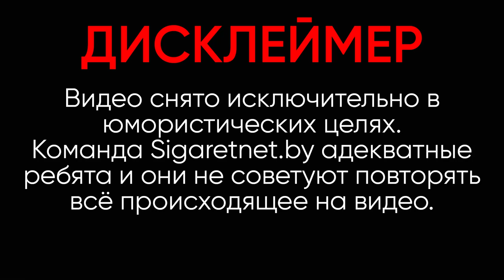Полезные лайфхаки с VooPoo Drag 157W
Топовые вейп лайфхаки, которые можно провернуть с DRAG 157W.

VooPoo
VooPoo обзор
VooPoo купить
VooPoo отзывы
VooPoo вейп
VooPoo vape
Drag 157W minifit
Drag 157W vape
Drag 157W обзор
Drag 157W  отзывы
Drag 157W купить
боксмод Drag 157W
мод Drag 157W
мод VooPoo
боксмод VooPoo
boxmod
vape
vaping
боксмод
tc
вэйп
вейп
парогенератор
электронная сигарета
атомайзер
аккумуляторы